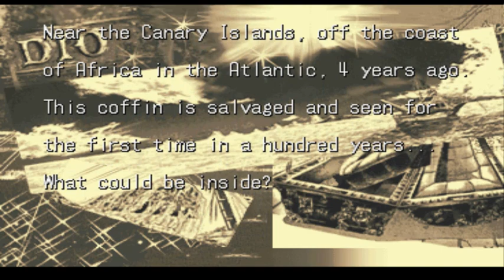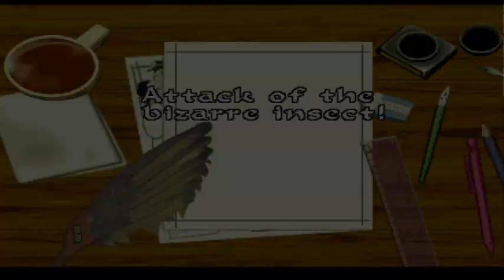JoJo's Bizarre Adventure (PS1)